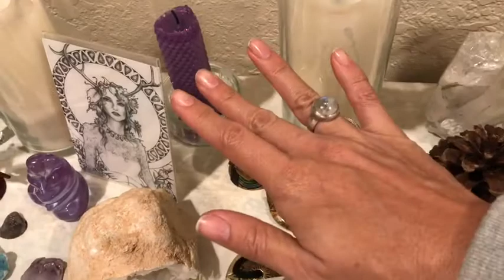LIVE Chat Info + Altar Tour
Live Chat is a maybe, tomorrow, at 9am PST!  I wanna do a quick story time for you guys before my acupuncture appointment.